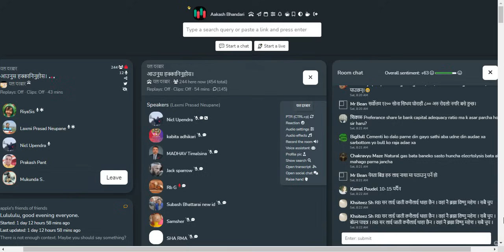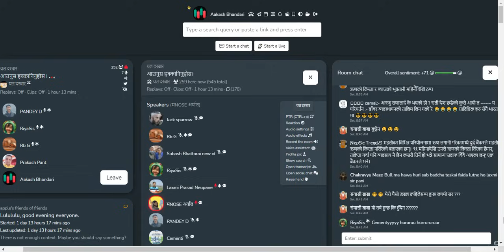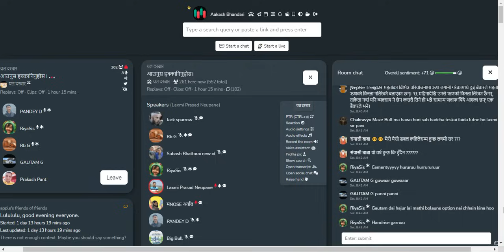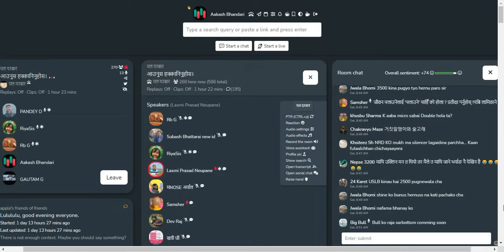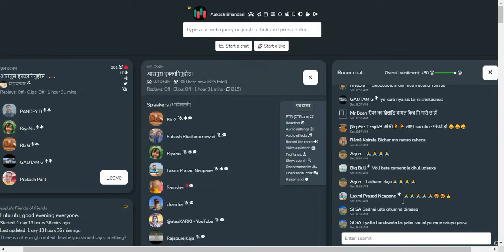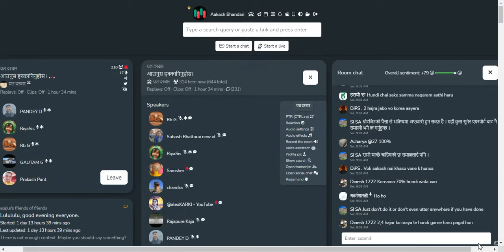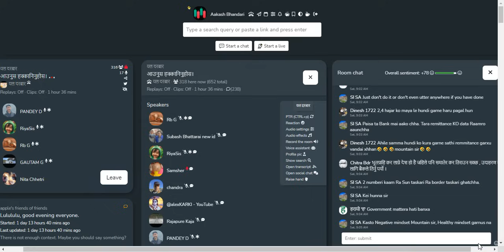शेयर बजार सम्बन्धि छलफल तथा विश्लेषण | NEPSE UPDATE AND ANALYSIS | SHARE MARKET IN NEPAL